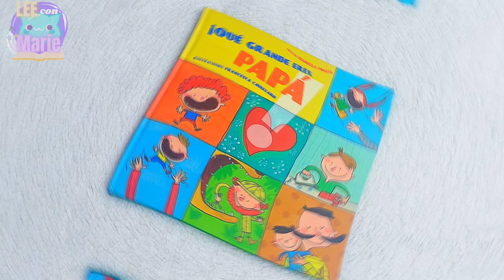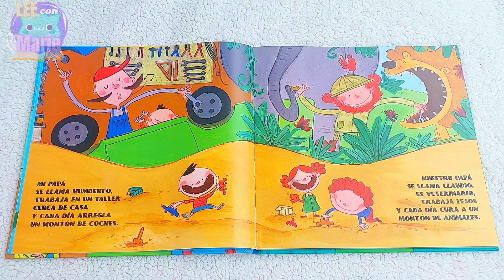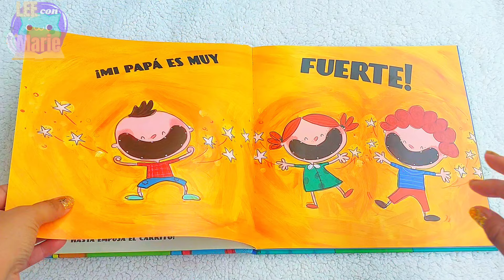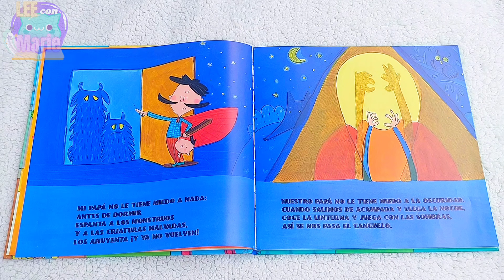¡QUÉ GRANDE ERES PAPÁ! - Isabella Paglia - Lee con Marie